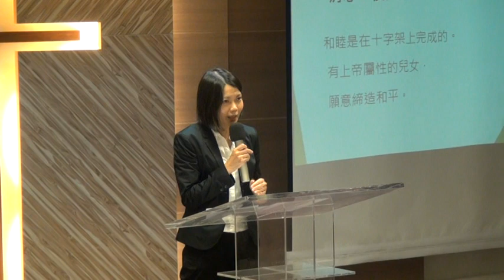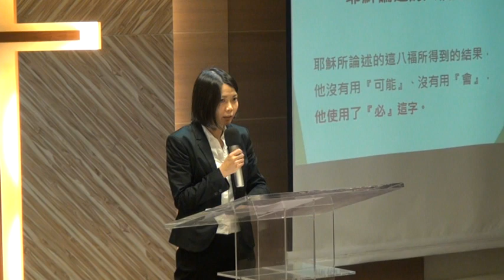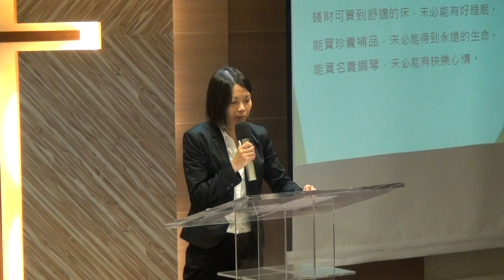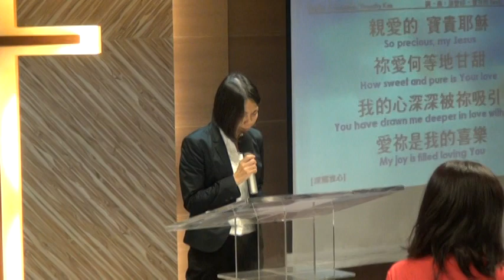20141102 華語禮拜-林昱君傳道 講道：我是有福的人